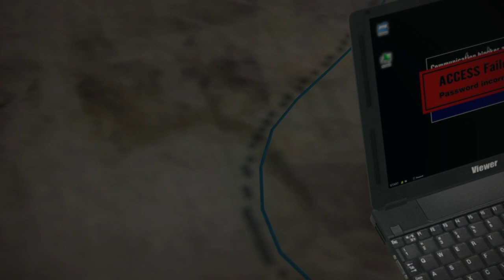Dead Rising Part 20